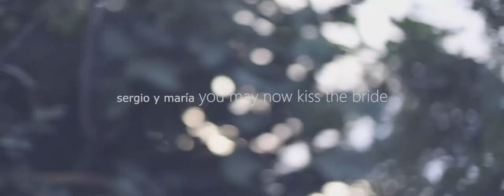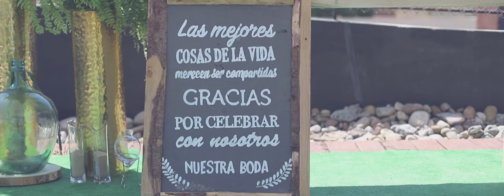Videos de bodas // You may now kiss the bride - Boda María y Sergio // Bodas // Hotel Viura //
You may now kiss the bride.
Resumen de la boda de Sergio y María celebrada el día 8 de agosto de 2018 en el Hotel Viura de Villanueva de Alava.